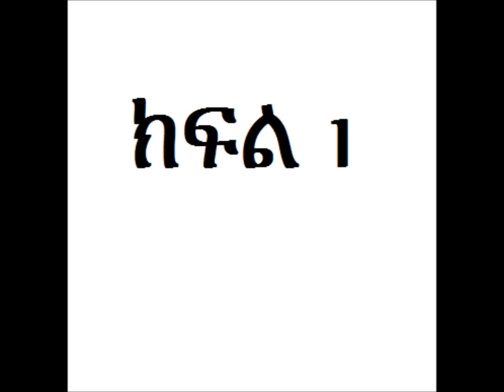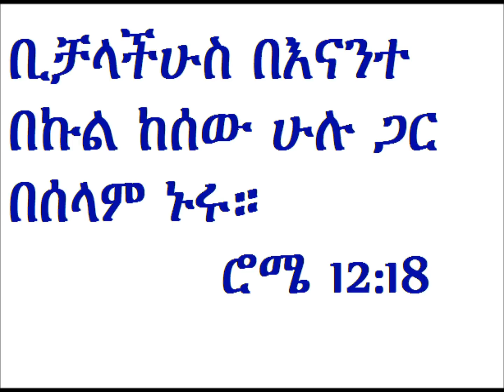Deacon Ashenafi Mekonen ቢቻላችሁስ ከሰው ሁሉ ጋር በሰላም ኑሩ።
ጌታ በወንጌሉ ምን ብሎ ተናገር: ቢቻላችሁስ ከሁሉም ጋር በሰላም ኑር:: ክርስቶስ የሰላም አምላክ ነው:: ብዙ ሰዎች ስለ እግዚአብሔር ጠበቃ መሆን ይፈልጋሉ:: እግዚአብሔር ግን ጠበቃ ሳይሆን ምስክር ነው የሚፈልገው:: አንድ ክርስቲያን ሊታወቅ የሚገባው ቃሉን ሰምቶ ሲፈጽም ነው:: ቃሉን የምታደርጉ ሁኑ እንጂ ራሳችሁን እያሳታችሁ የምትሰሙ ብቻ አትሁኑ" ያዕ 1:22 አንድ ክርስቲያን በእውነት ጌታን ይወዳል ቃሉንም ይፈጽማል ሊባል ይገባዋል::